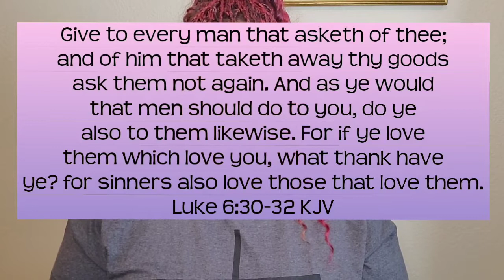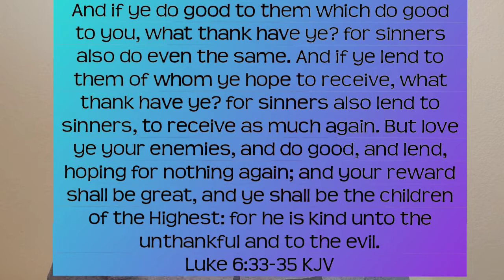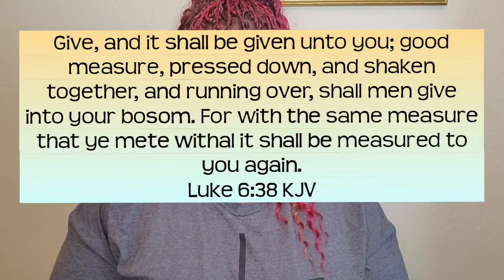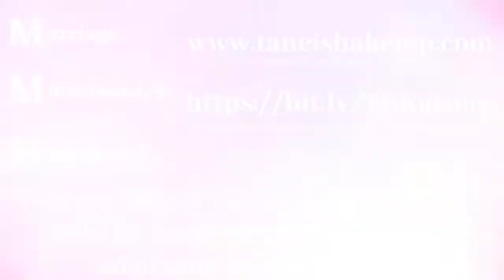4 Ways to Be Friendly & Approachable | Christian Woman's Guide to Friendship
Today, I'm sharing tips that helped me escape my comfort zone and enter the friend zone! I hope these encourage you to meet new people. Who knows, your next attempt might introduce you to a future best friend!

MUSIC INFORMATION:
Beatz by Bear